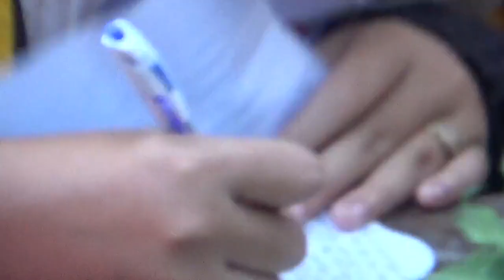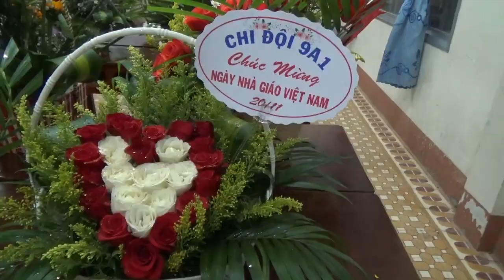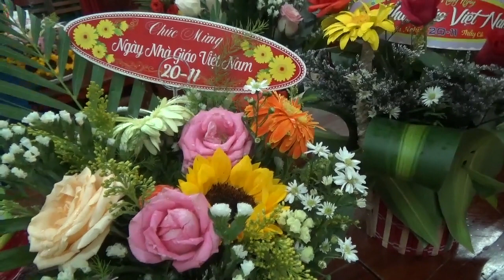THCS TAM QUAN THI CẮM HOA CHÀO MỪNG NGÀY NHÀ GIÁO VIỆT NAM 20-11- CƯỜNG VLOG